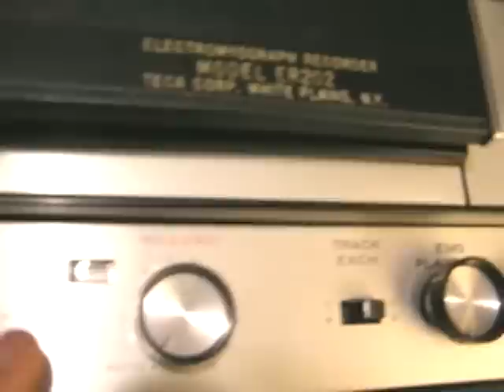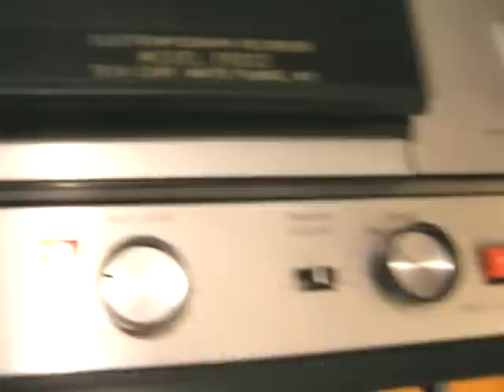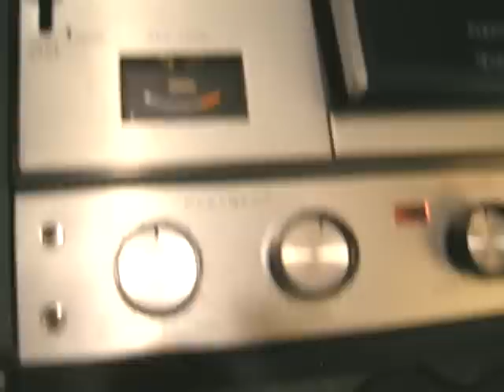SONY TC-105 AKA 'Electromyograph Recorder' ER202 1968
SONY TC-105 or TC-105A reel to reel tape recorder, 1968.  Came from a hospital - unit was modified as an 'Electromyograph Recorder', TECA Model ER202.  Demo of Record/Playback - sorry for the low audio level - I am using a still camera with a video function as an afterthought.

This Sony tape recorder had several issues -  I lubricated mechanical assembly; replaced motor run capacitor; cleaned & demagnetized the tape path, and figured out why I wasn't getting the record level (needed shorting plug in footswitch jack).  Works pretty well now!  Check out that sweet braking action... and listen to those Germanium transistors!